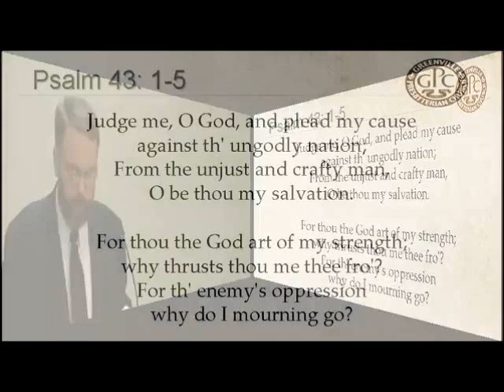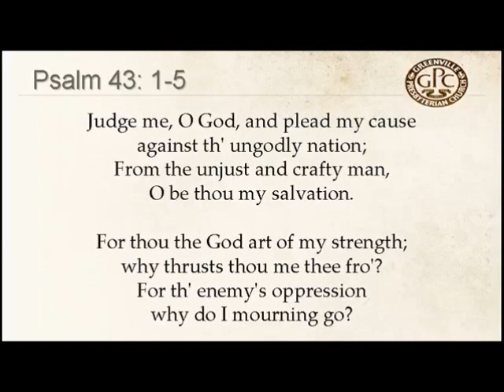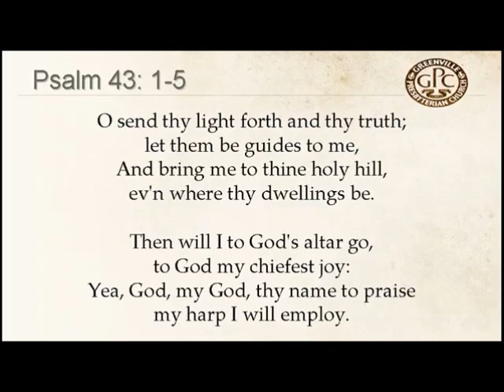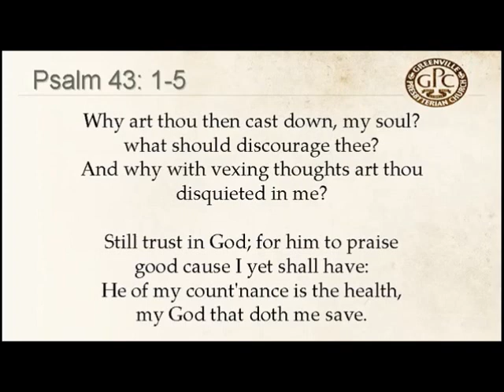Psalm 43 1 5 Martyrs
1    Judge me, O God, and plead my cause
          against th' ungodly nation;
     From the unjust and crafty man,
          O be thou my salvation.

2    For thou the God art of my strength;
          why thrusts thou me thee fro'?
     For th' enemy's oppression
          why do I mourning go?

3    O send thy light forth and thy truth;
          let them be guides to me,
     And bring me to thine holy hill,
          ev'n where thy dwellings be.

4    Then will I to God's altar go,
          to God my chiefest joy:
     Yea, God, my God, thy name to praise
          my harp I will employ.

5    Why art thou then cast down, my soul?
          what should discourage thee?
     And why with vexing thoughts art thou
          disquieted in me?

     Still trust in God; for him to praise
          good cause I yet shall have:
     He of my count'nance is the health,
          my God that doth me save.